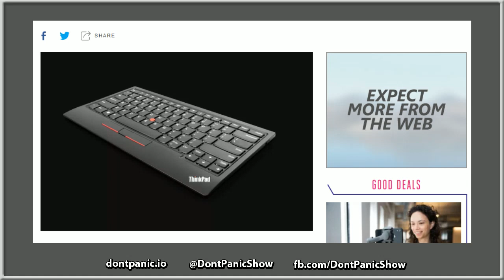Don't Panic #274 - The Return of the Nub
On this week's episode we begin by discussing the origin of the playoff beard, what exactly is a margarita fountain and how to make decaf coffee.  Then we get into the week's tech news including Walmart's two hour delivery and the history of the IBM track nubbin.

Proud member of the Coffee & Beer family of podcasts, streaming at coffeeandbeer.tv.